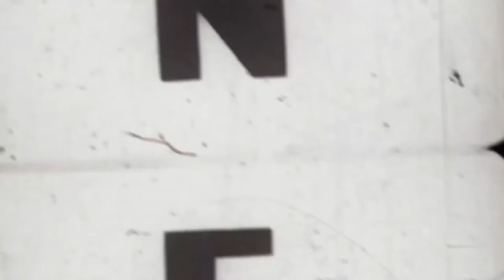SILVER CHAINS || New Survival Horror game || First Gameplay Demo 2017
*** SILVER CHAINS  First Gameplay Demo (New Survival Horror Game) 2017 ***